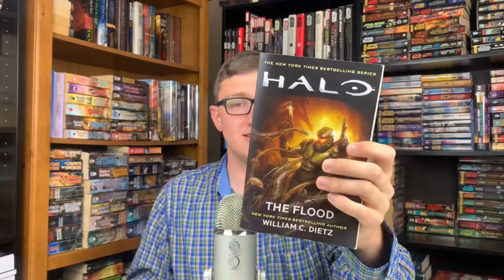Halo: The Flood Book Review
In this video, I discuss my review of "Halo: The Flood" by William C Deitz. Enjoy!